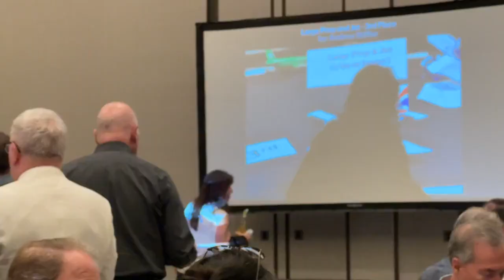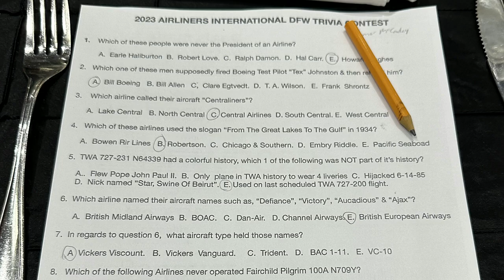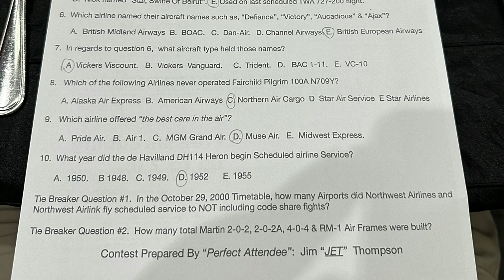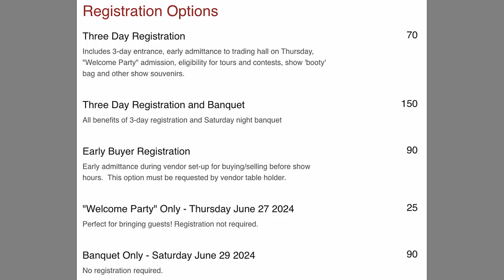AIRLINERS INTERNATIONAL 2023: Banquet Dinner! (FREE PLANE TICKETS, Great Food, & More!)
► Welcome back guys, today we have the Airliners International 2023 Banquet Dinner! I hope you all enjoy!